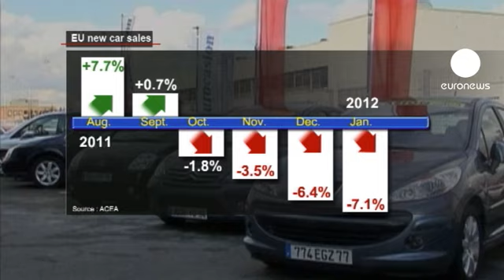سال 2012 میلادی سالی سخت برای بازار خودروی اروپا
همزمان با رونمایی از جدیدترین محصولات مرسدس بنز و اپل در هشتاد و دومین نمایشگاه خودروی ژنو، واقعیت دیگری در جریان است، انجمن خودروسازان در اروپا اعلام کرد که نگران مشکل تولید مازاد بر نیاز شرکتهای خودروساز اروپایی است.

با اجرای برنامه های ریاضتی و کاهش قدرت خرید مصرف کنندگان این انجمن پیش بینی می کند که سال 2012 میلادی سالی سخت برای بازار خودروی اروپا خواهد بود.
تقاضا برای خرید خودروی سواری در اروپا از ماه سپتامبر سال گذشته میلادی تاکنون روند نزولی به خود گرفته است. کاهش تقاضا برای خودرو در اروپا در ماه دسامبر سال گذشته و ژانویه سال جاری سریع تر از ماههای قبل بود.

در مجموع فروش خودرو در اروپا سال گذشته با 1.4 درصد کاهش به سیزده میلیون و ششصد هزار دستگاه رسید.

انجمن خودروسازان در اروپا اعلام کرد که بیم آن می رود با کاهش تقاضا شرکتهای خودروساز مجبور به بستن بخشی از خطوط تولید خود شوند.Youtube